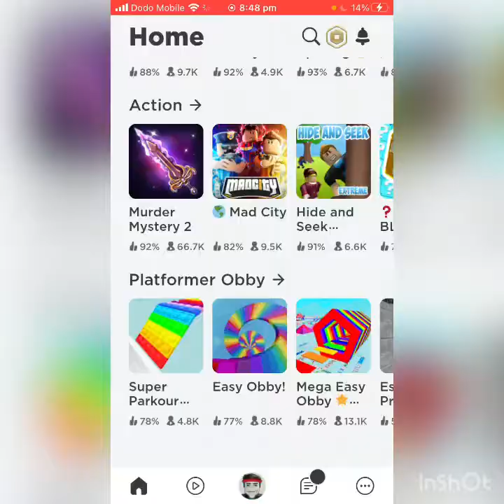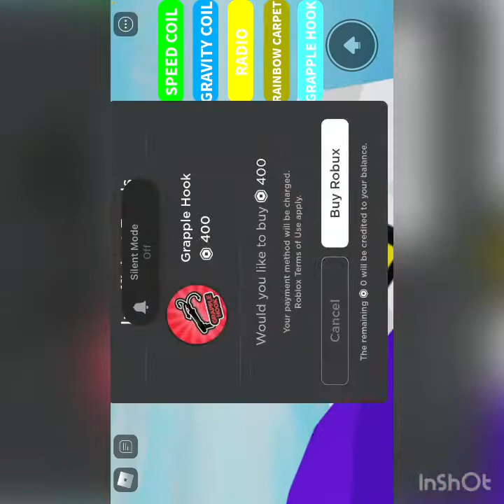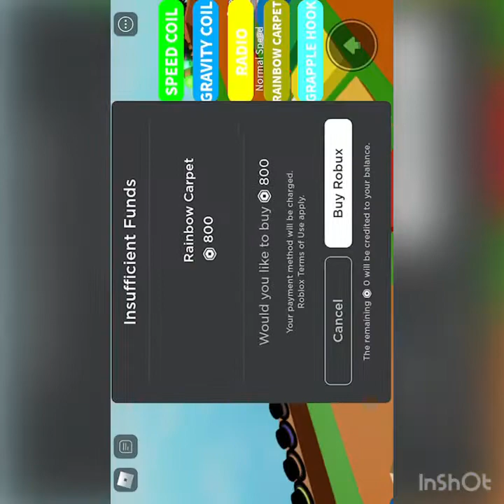Roblox Video the oddy game￼